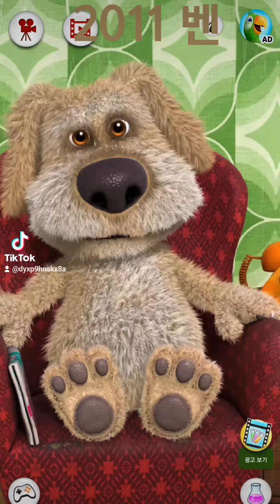Talking Tom TikTok Tojana